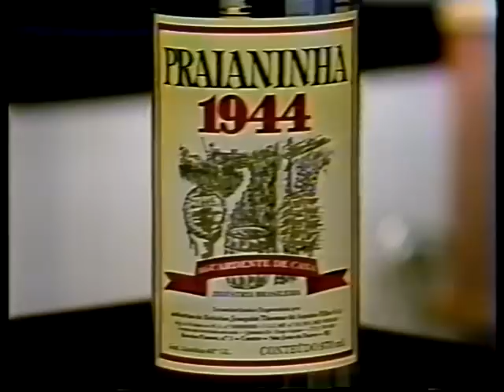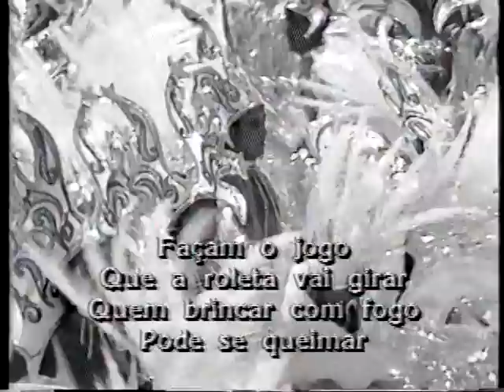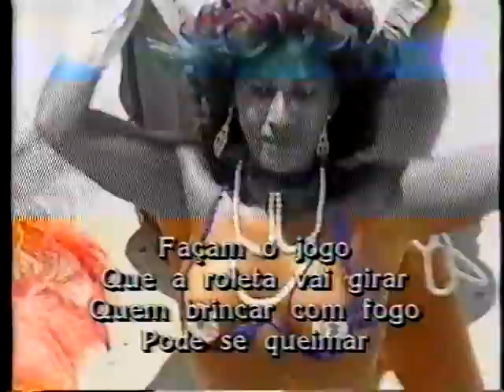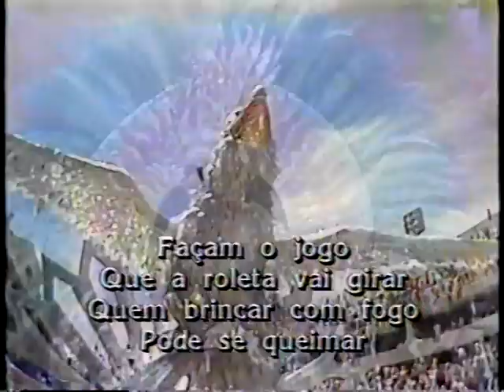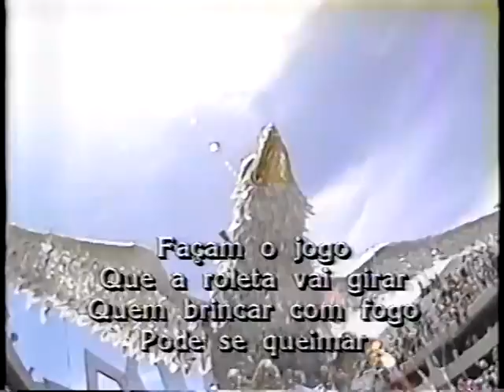Concentração e Início do Desfile Portela 1985 - Manchete